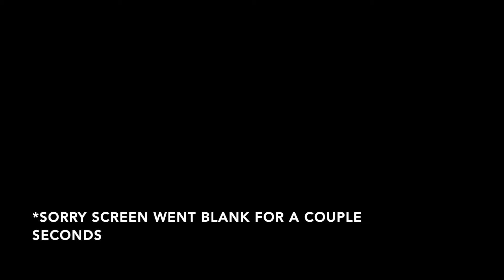Spiderman Miles Morales | Who is our UNCLE?!?!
Hey guys welcome back to another video, today we investigate further into Phin's evil intentions and we meet an unexpected character...